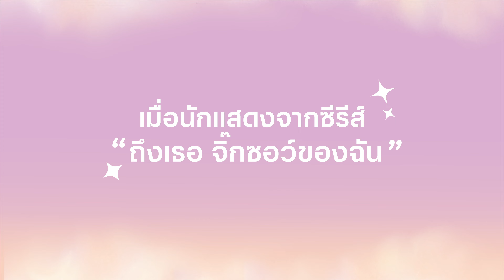REACTION 🧩 TO MY PUZZLE PIECES ตัดต่อแบบใหม่ รับรองว้าวกว่าเดิม !!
เราจะให้ 5 นักแสดงจากซีรีส์ “ถึงเธอ จิ๊กซอว์ของฉัน” (To My Puzzle Pieces) “เติร์ด นาน่า เค้ก เบรฟ แนน” มา reaction scene ใหม่ที่พวกเขาไม่เคยเห็นมาก่อน ถ้าอยากรู้ว่าเป็น scene ไหน อย่าลืมไปดูกันใน NETFLIX นะ !! 👀✨

📍ติดตามช่องทางข่าวสารอื่นๆ

WE MAKE EVERYTHING OKAY :D